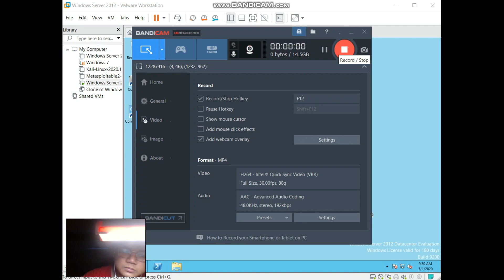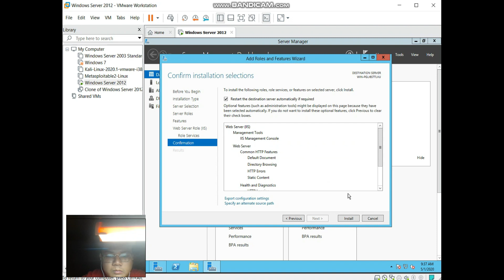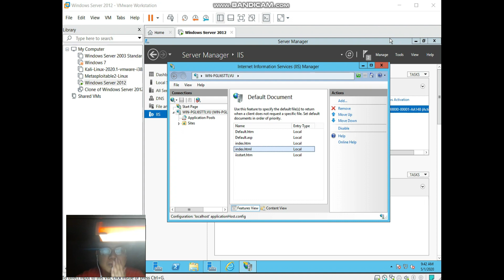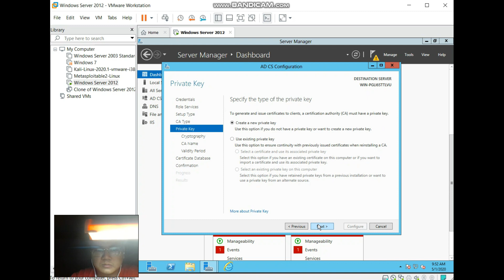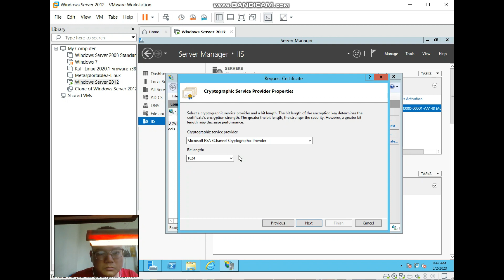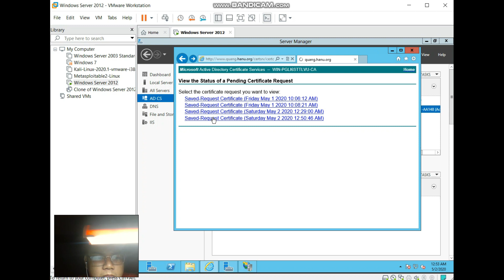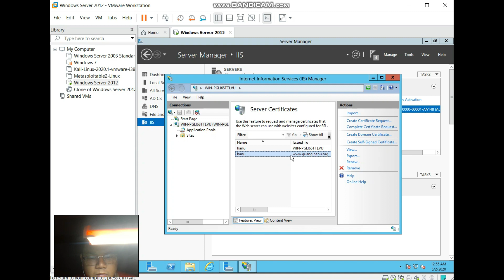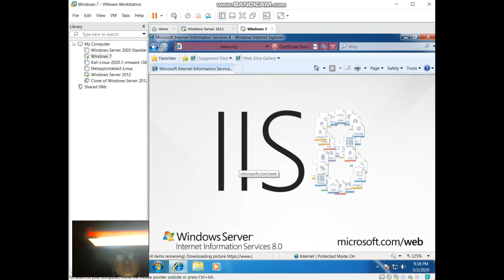NSE Tutorial 3: Configure HTTPS For Web Server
NSE Spring 2020 - FIT HANU
Presenter: Dao Van Quang
Class: NSE01 - 2C17